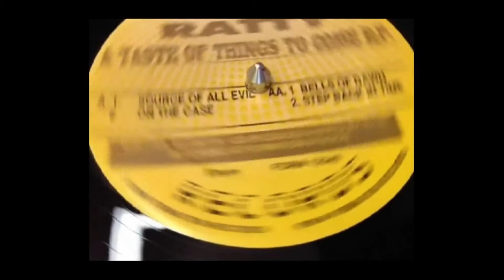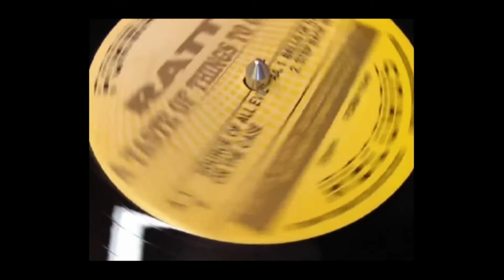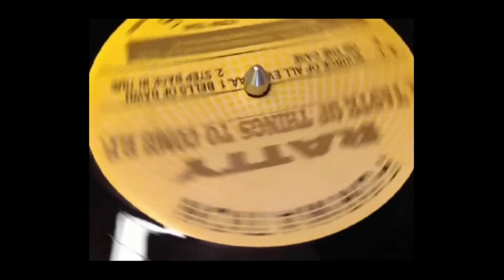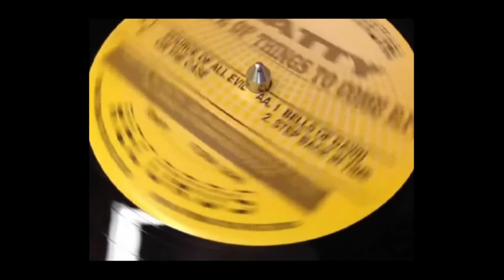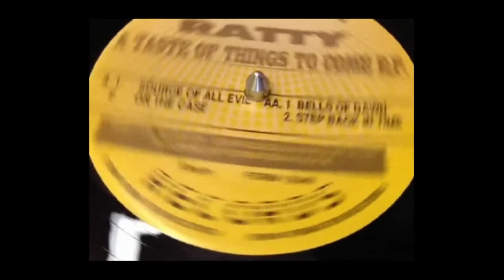Ratty Step Back In Time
Ratty* ‎– A Taste Of Things To Come E.P.

A Taste Of Things To Come ‎(12", TP, W/Lbl) Formation Records FORM 40 UK 1994